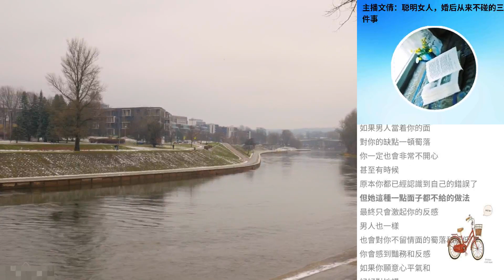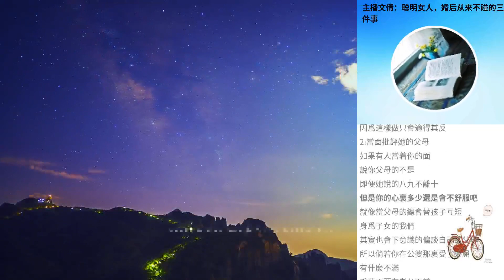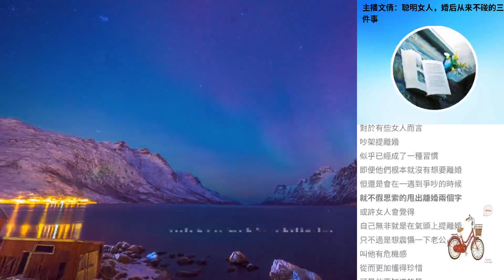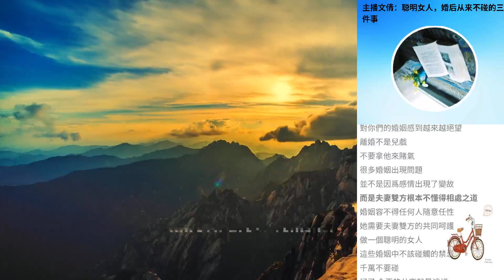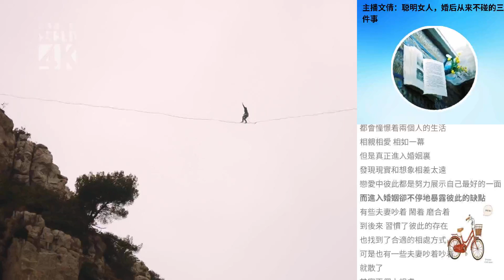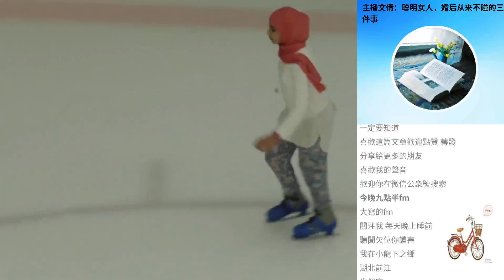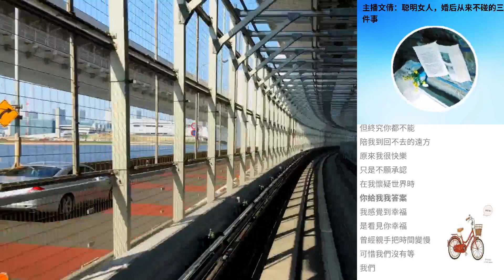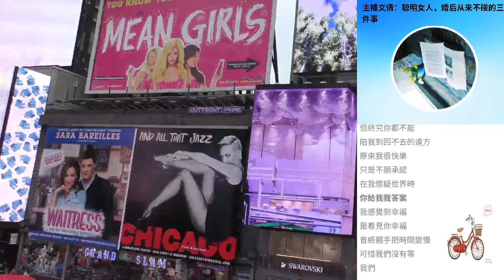主播文倩：聰明女人，婚後從來不碰的三件事